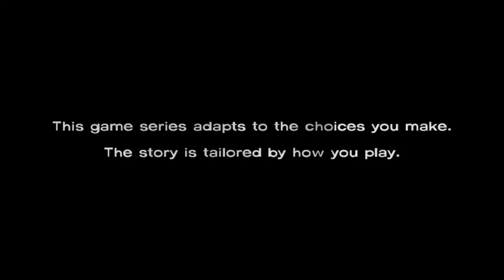Dells TWD Diaries - The Walking Dead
I'm playing TellTale's The Walking Dead and adding in my commentary to it, cause it's fun! I don't know if I want to make videos like this yet, but I'm testing the waters to see if I like it or not.